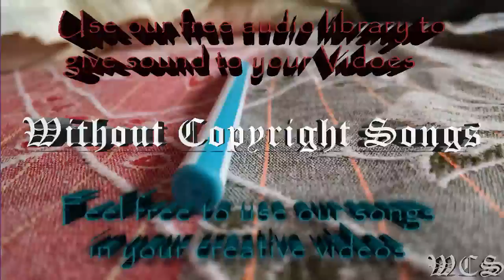Giraffe Squad Wait For Me WCS Release